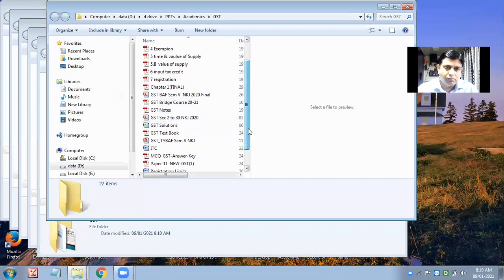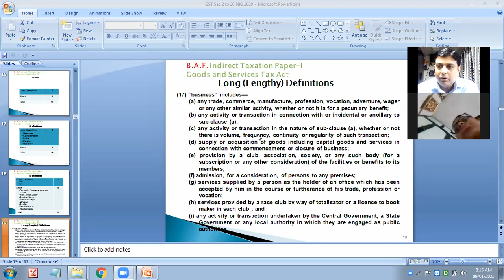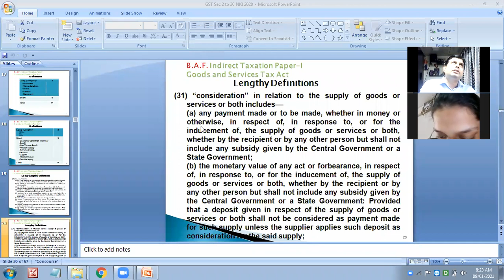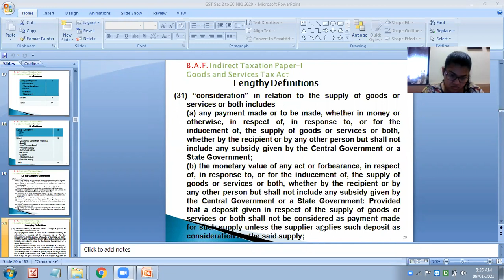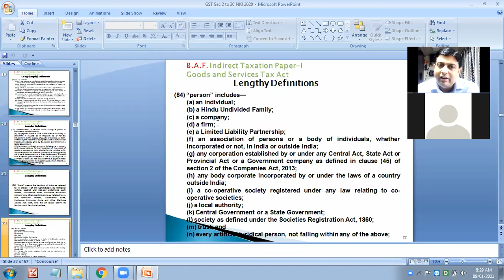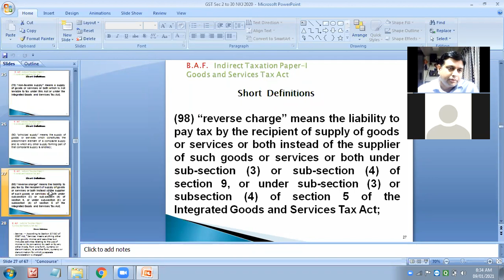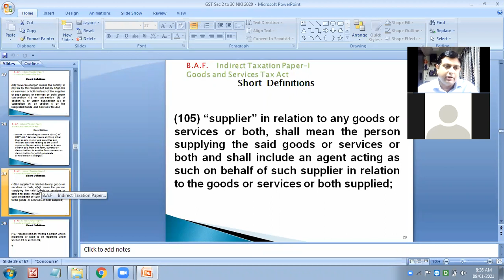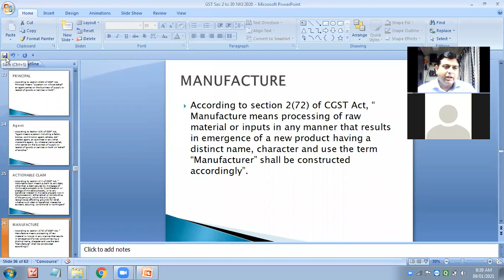Definitions of CGST ACT 2017 By Dr Nishikant Jha